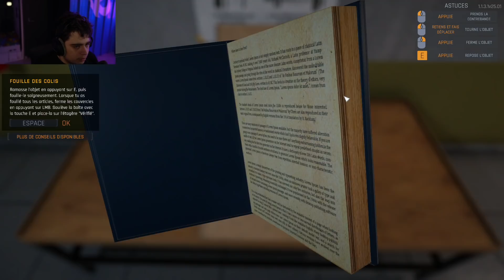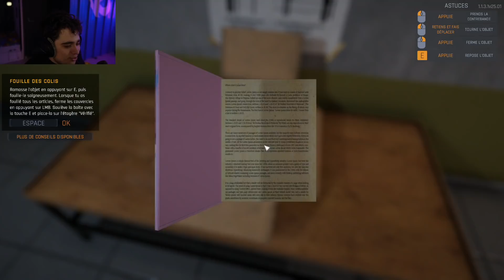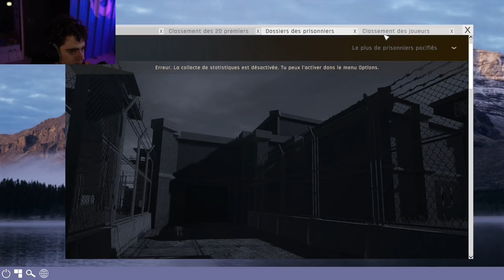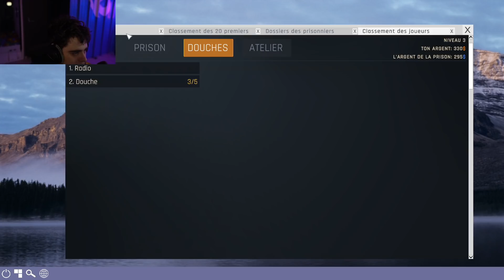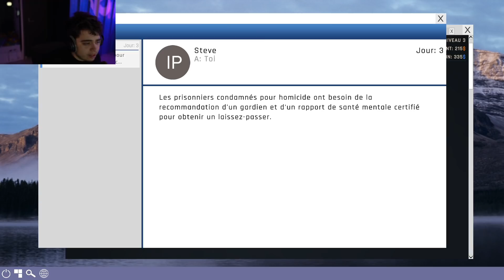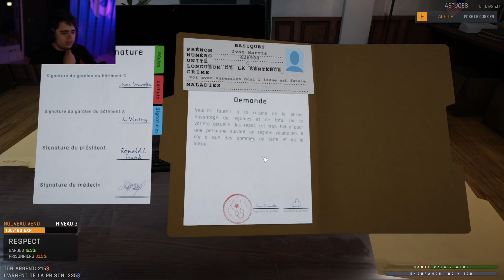JE ME TRANSFORME EN GUARDIEN DE PRISON SUR PRISON SIMULATOR #1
Découverte de Prison Simulator où j'incarne un gardien de prison dans la vie de tous les jours !